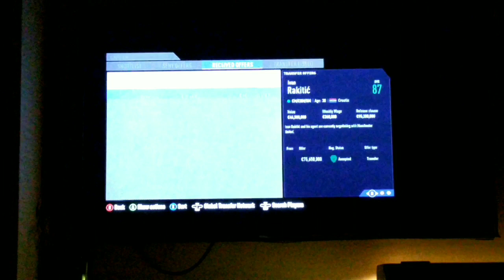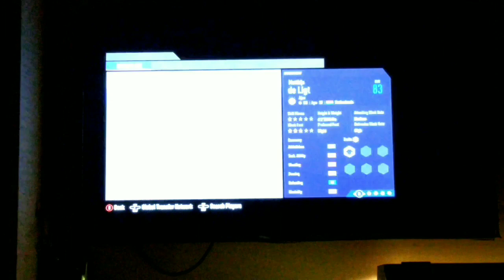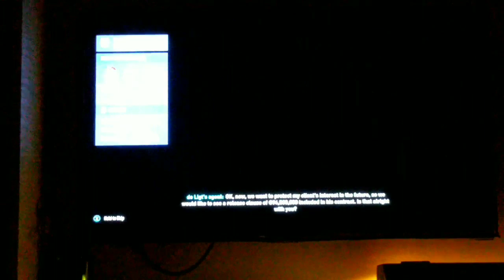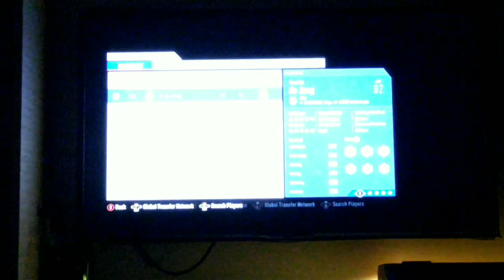Fifa 19 Manager Mode FC BARCELONA!!! Buying Matthijs De Ligt and Kevin De Bruyne